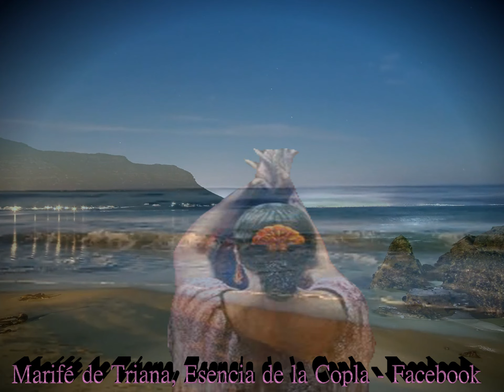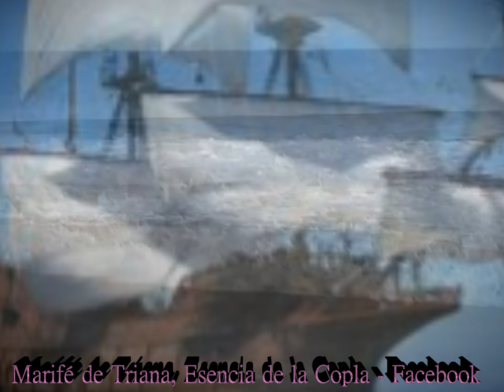MARIFÉ DE TRIANA - UNA CANTAORA ( CANCIÓN POR SEGUIRIYA GITANA )